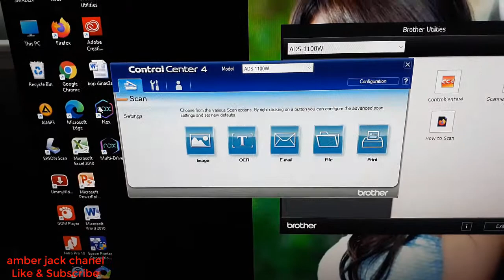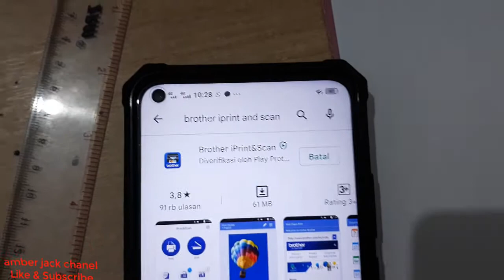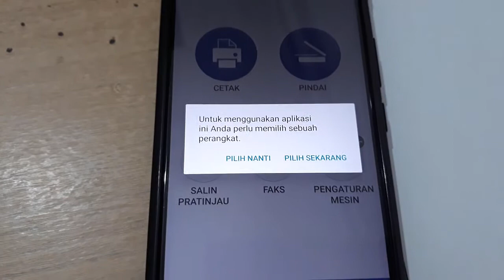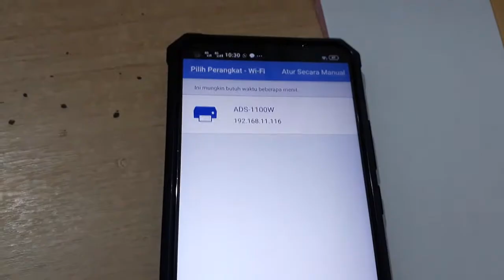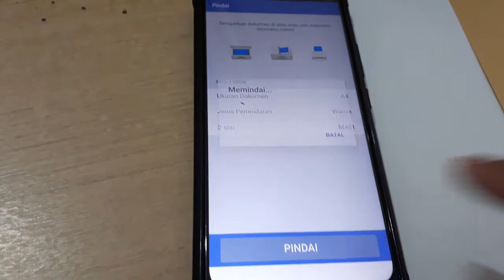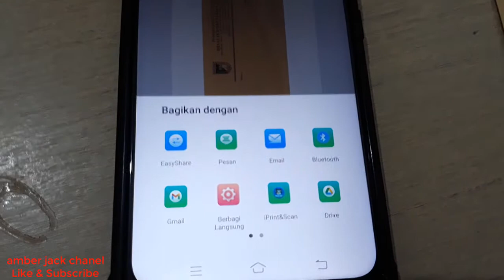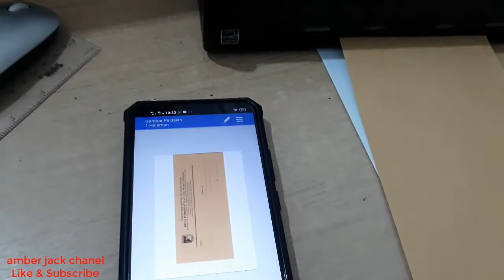cara menggunakan koneksi wifi pada scanner brother ads 1100w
membahas mengenai bagaimana cara mengoperasikan scanner brother ads 1100w dengan memanfaatkan / koneksi melalui jaringan wifi, sangat memudahkan untuk pengoperasian melalui perangkat mobile dalam hal ini dilakukan pengoperasian melalui hp berbasis android, dan semua berjalan lancar, untuk pengoperasian melalui pc lebih disarankan dengan koneksi kabel usb.